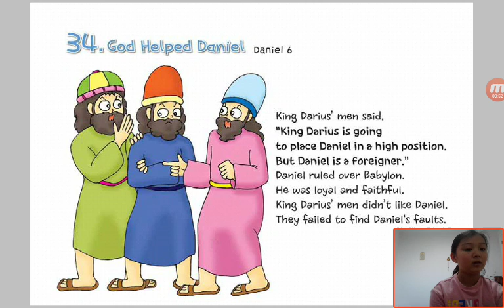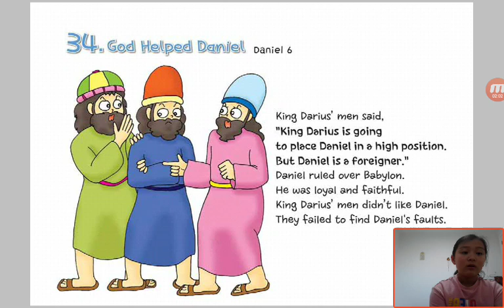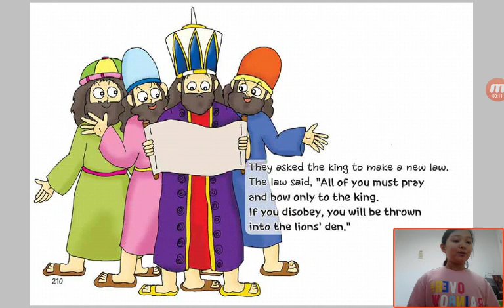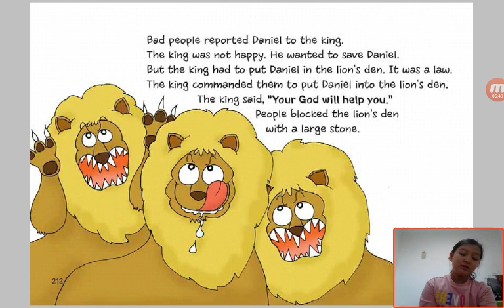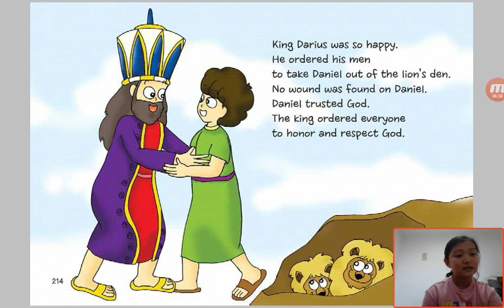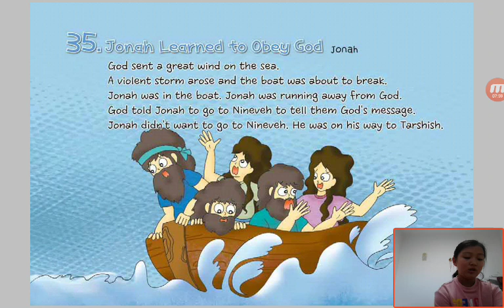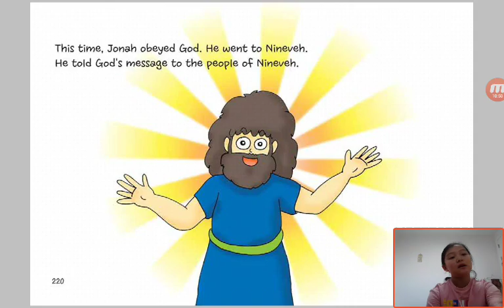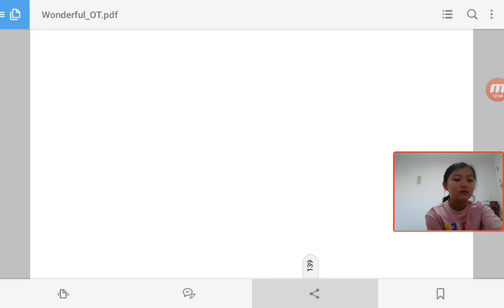‹Kids›Grace：34 God Helped Daniel in Daniel 6